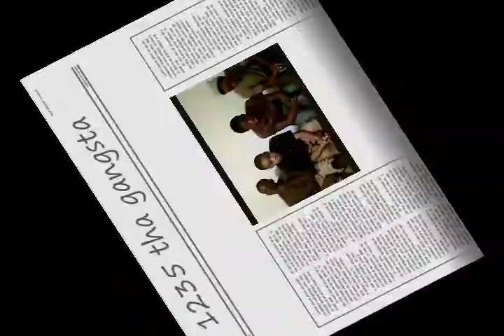1235 the gangsta video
1235live